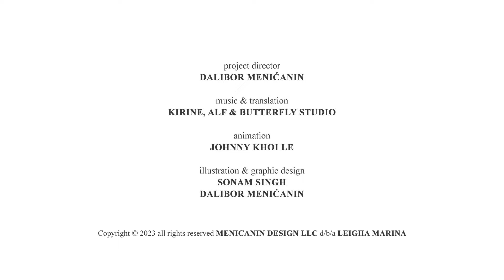Gde Si? Vidim Te! - Dečija Pesma - Lea Marina na Srpskom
U crtaću "Gde Si? Vidim Te!" Lea Marina nam predstavlja divnu dečiju pesmu uz animirane male pingvine. Ova zabavna dečija pesmica govori o princezi koja igra žmurke sa malim pingvinima. Princeza ih traži i pita "gde si?" dok ih onda ne pronađe i onda im kaže "vidim te!". Ova muzika za decu će sigurno razveseliti sve mališane.

Ova crtani film je izvrsna prilika za decu da uče i razvijaju svoje sposobnosti prepoznavanja i učenja. Dečija pesmica "Gde Si? Vidim Te!" naglašava važnost igre žmurke i uči decu da prepoznaju različite pingvine u porodici, kao što su tata pingvin, mama pingvin, bata pingvin, seka pingvin i beba pingvin.

Ako želite da vaše dete uživa u zabavnoj i edukativnoj dečijoj pesmici, "Gde Si? Vidim Te!" od Lea Marine je pravi izbor!

Stihovi:

Gde si? Gde si? Gde si?
Vidim te.

Tata pingvin, tata pingvin, gde si ti?
Gde si ti, gde si ti, vidim te.

Vidim te.

Mama pingvin, mama pingvin, gde si ti?

Vidim te.

Bata pingvin, bata pingvin, gde si ti?

Vidim te.

Seka pingvin, seka pingvin, gde si ti?

Vidim te.

Beba pingvin, beba pingvin, gde si ti?

Vidim te.